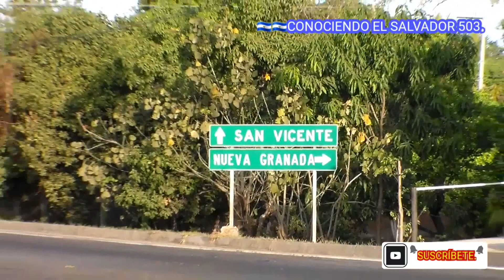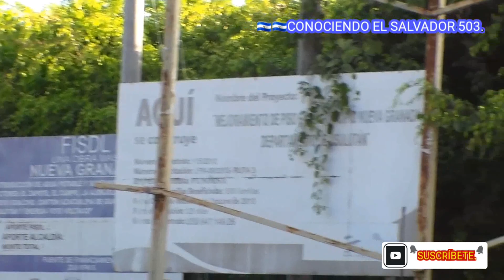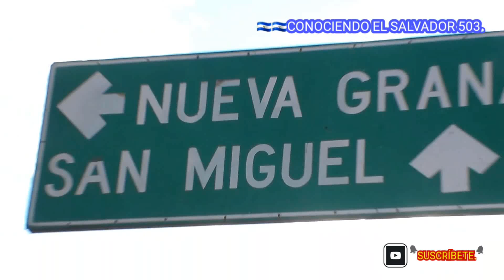🇸🇻🇸🇻 CARRETERAS DE ORIENTE DE EL SALVADOR.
Hoy iniciamos nuestro video mostrando las carreteras de el oriente de el salvador con rumbo a san miguel por la carretera panamericana ahi mostramos, el paiseje que hay desde la panamericana y seguimos en zona oriental y finalizamos nuestro video en la calle que conduce a la union con san miguel.
CONOCIENDO EL SALVADOR 503.